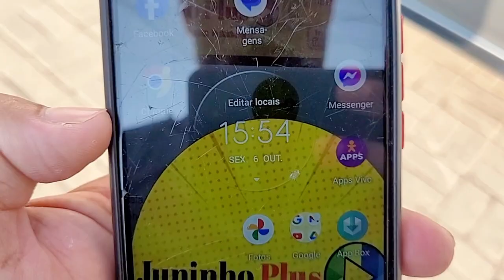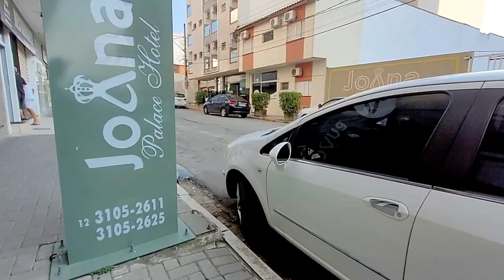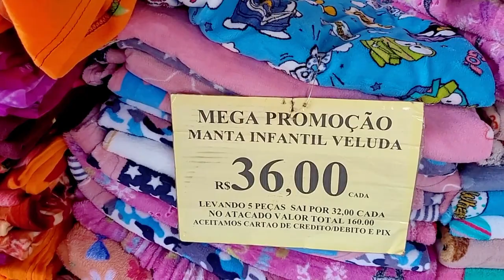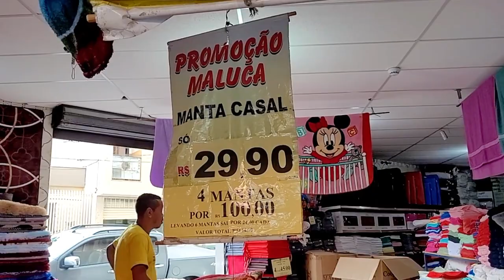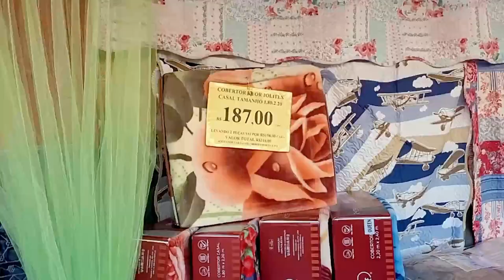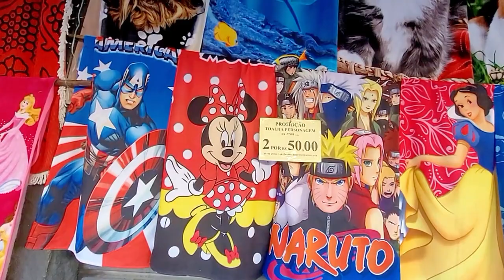SEXTOU APARECIDA SP 06 DE OUTUBRO/23👏👏👏😀